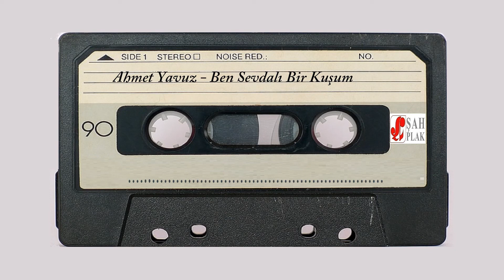Ahmet Yavuz - Demez Olaydım ( Şah Plak - 1988 )